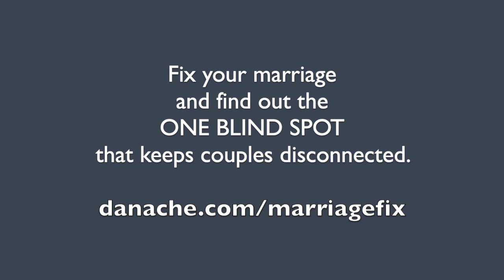The Blind Spots You're Missing in Your Marriage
Looking for a marriage coach to help you get unstuck?

Are you having issues in your marriage? Could it be because you have blind spots you need to address? Many marriages encounter problems when one or both spouses don’t see, or can’t see their issues for what they truly are. Instead of trying to fix your spouse, wouldn’t it be wiser to focus on your own issues? The problem is we often can’t see our own issues.

That’s why many marriages need help  . . . someone who can see the blind spots in your marriage and help you address and overcome them. Marriage coaching is a great way to begin to experience wholeness and happiness again. Relationship coaches are trained to help you focus on where you are and where you want to go. If you feel like you’ve tried everything and nothing is working, it’s time you get a marriage coach.

I offer several different marriage coaching programs tailored to meet your needs. to see how we can work together to help you achieve the marriage you deserve. Let’s get started today and get you back on track.